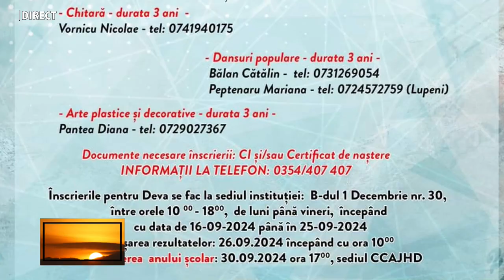ALIN BĂLESC și ANDREI CRIȘAN la emisiunea „D’ALE DIMINEȚII”, realizatoare IOANA POP.